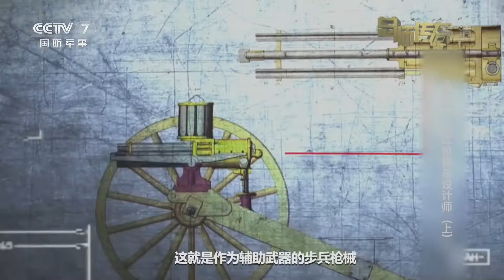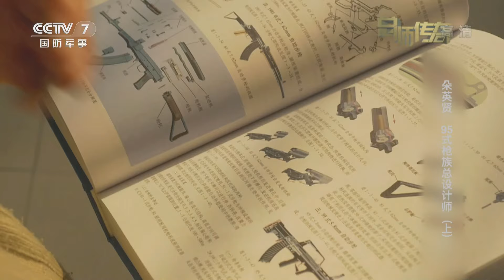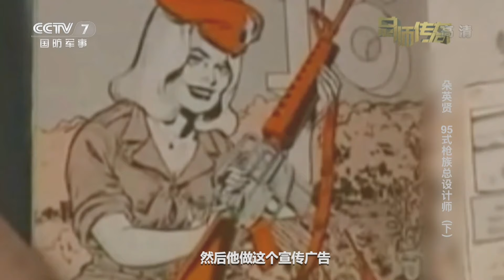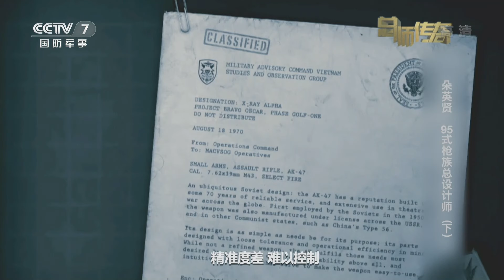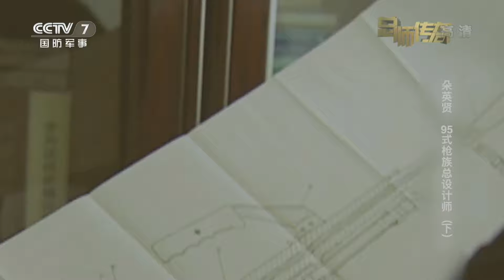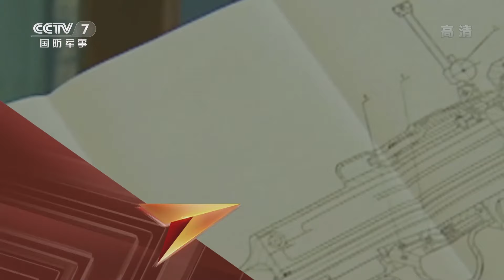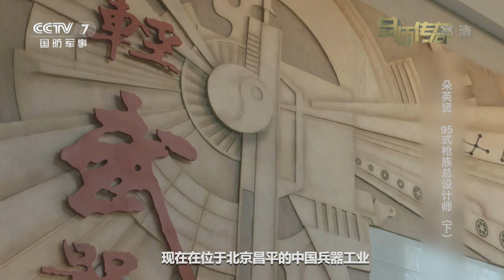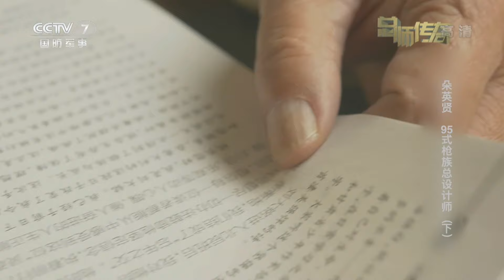从未上过战场却成为“中国枪王”！他研发的95式枪族拥有四项步枪世界之最 顶级枪械设计师助阵！揭秘95式自动步枪的恐怖威力：百米内直接爆头！任何头盔挡不住！| 军迷天下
本期节目主要内容：一个从未上过战场的人挑战世界两大枪王！“中国枪王”朵英贤研制出拥有四项步枪世界之最的95式枪族，他长期从事自动武器研究与开发、动态测试技术及武器动力学研究，为中国自动武器的发展作出了重大贡献！